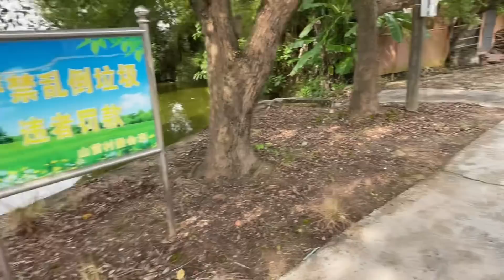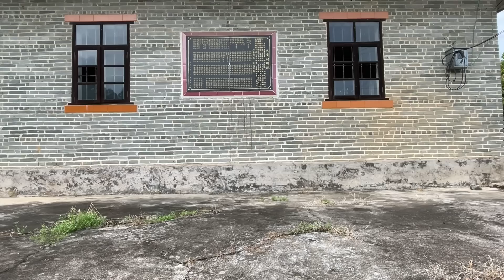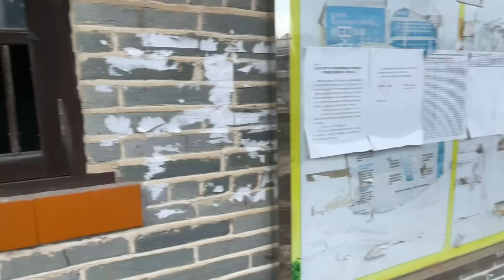台山百曉：今次拍攝地點是台山市大江鎮山前鄉永安里，鄉愁是一條彎彎的月亮🌙，也只有明月方可寄相思，故鄉的景色會偷偷入夢來！taishan